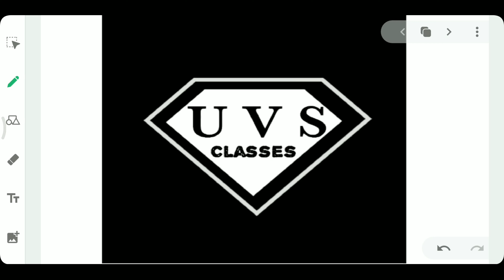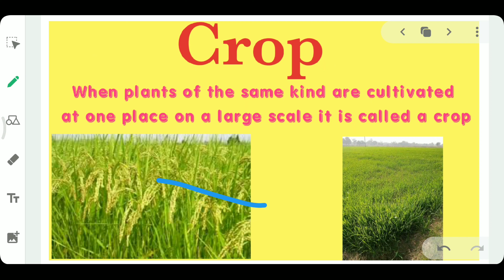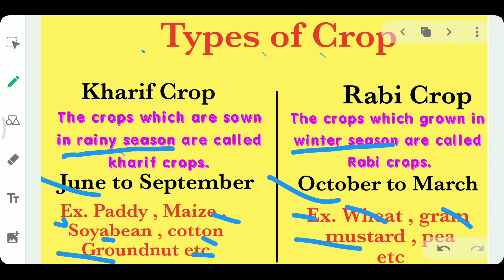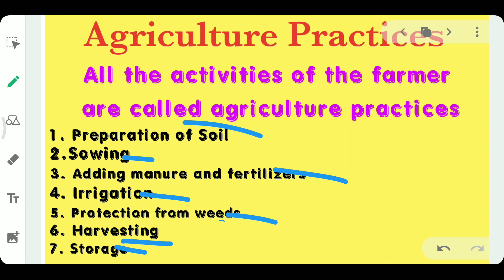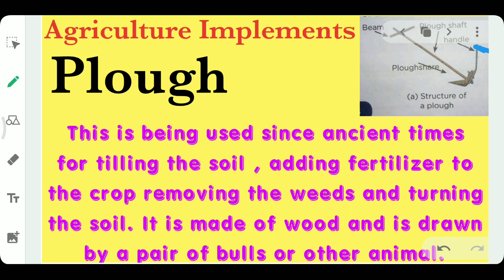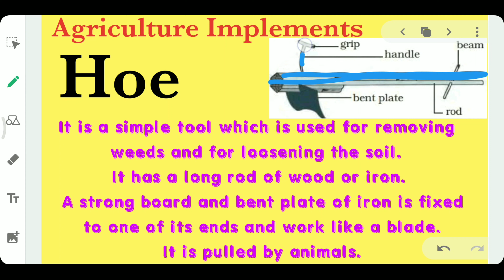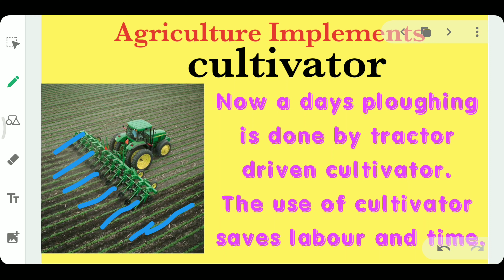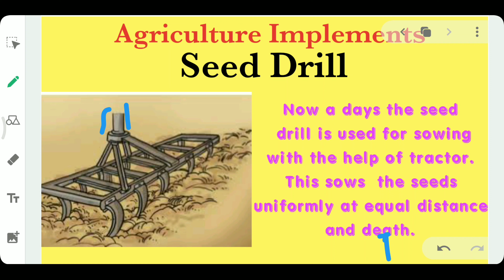Crop Production and Management Chapter 1 science class- 8th (part 1)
Crop , Agriculture , Agriculture Practices , Agriculture implement , cultivator ,  seed drill and full Chapter with easy way.